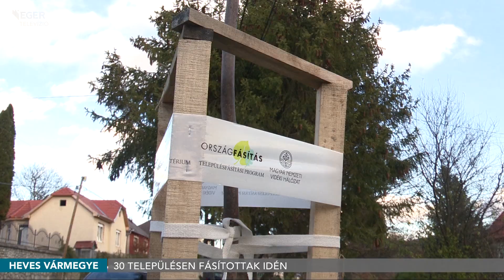30 településen fásítottak idén - 2023.11.16.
Lezárult az idei Országfásítási Program a térségben. A vármegyében összesen 30 településen ültettek sorfákat. A kampány célja, hogy a vidéki községek és városok zöldebbé, élhetőbbé váljanak.